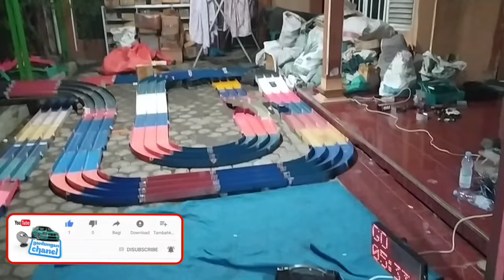BALAP TAMIYA STB (STANDAR TAMIYA BOX) TRACKNYA KUSUT LEBIH SUSAH DARI KEJURNAS